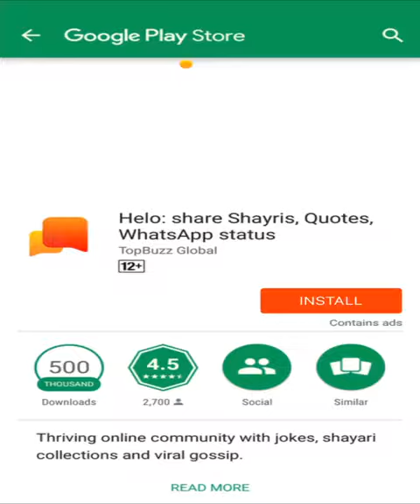कमजोर दिल वाले ना देखें हिम्मत वाले ही देखें कमजोर दिल वालों का देखना सख्त मना है